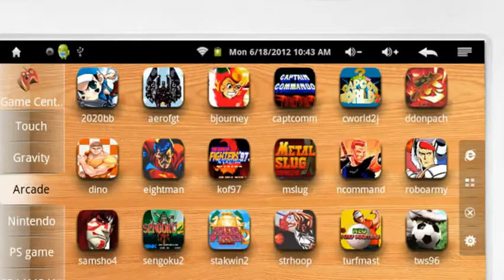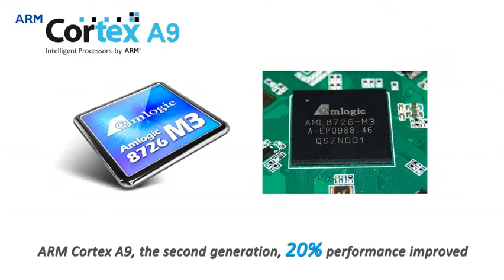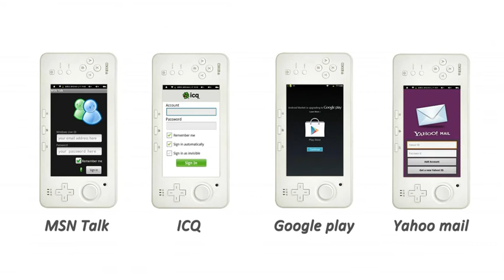JXD S5100 Deluxe Edition 4GB Android 2.3.4 5.0" 5 Point Touch Screen